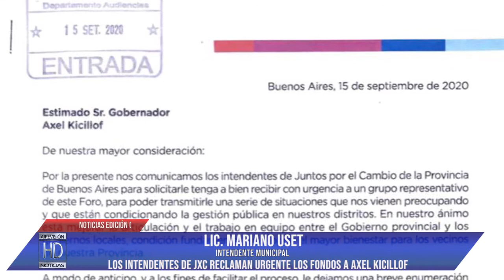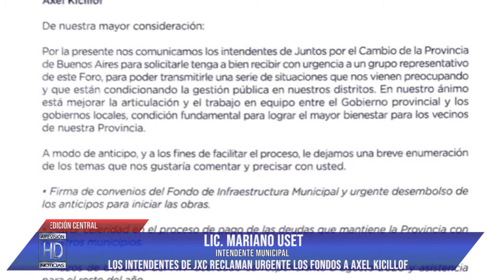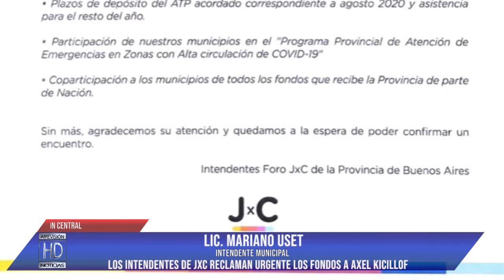Los Intendentes de JXC reclaman urgente los fondos adeudados a Axel Kicillof